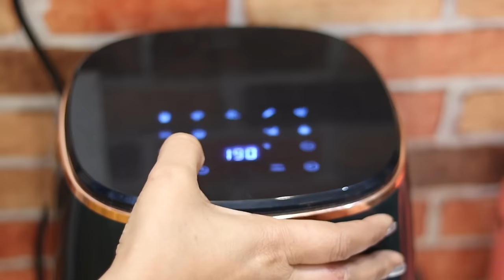Tips & Recipes for Mastering the Kitchen || Indian Guest Menu , किचन के काम की टिप्स , Cooking Tips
In this video, we'll dive into the art of "Mastering the Kitchen," where we unlock the secrets to elevate your cooking skills .
Today I am sharing the following recipes:
1.Gulab Jamun from Bread
2.Nut Cracker Recipe
3.Home made condensed milk
4.How to clean the used cooking oil
5.Chana dal paneer
Biryani style pulao
7.Cup cakes in Appe Pan
8. New Style Garlic Chutney
9. Tandoori Roti in easy Way